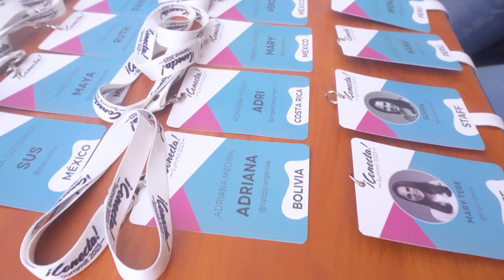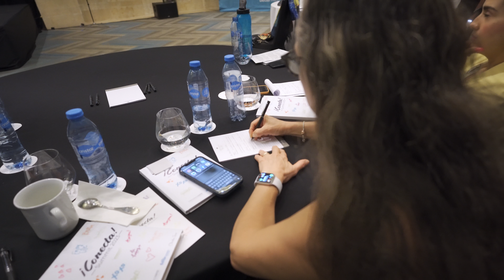¡Conecta! Summit 2023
El primer encuentro de Organizadoras Profesionales en Latinoamérica.

¿Quieres ser parte del segundo?